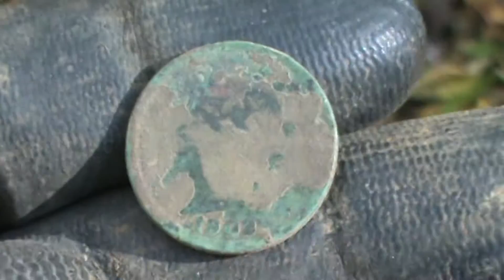Metal detecting ball parks 2015 part 1